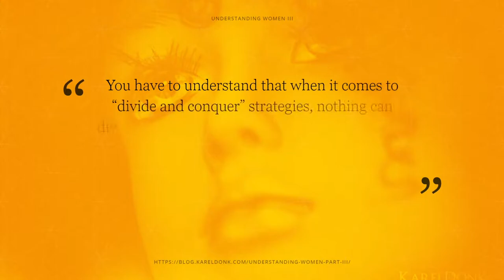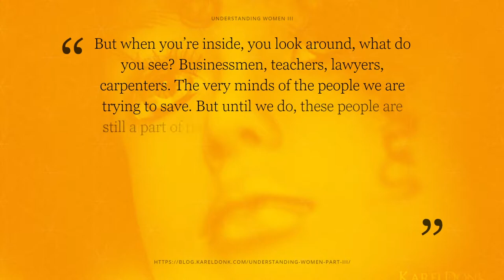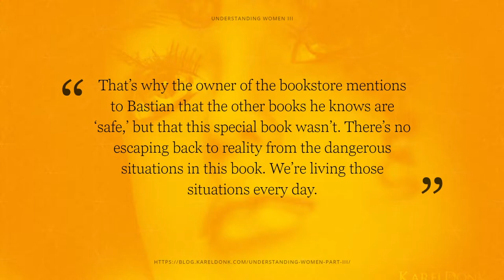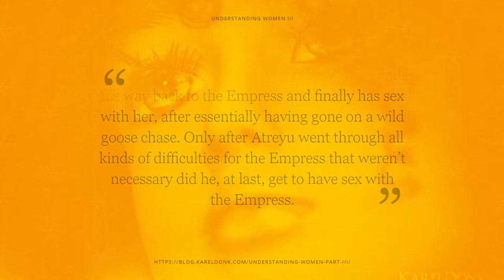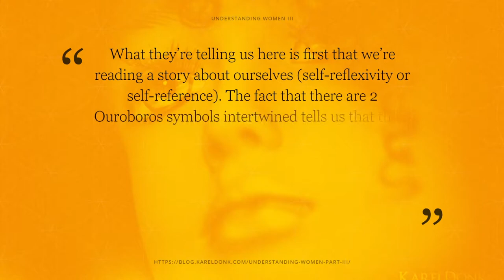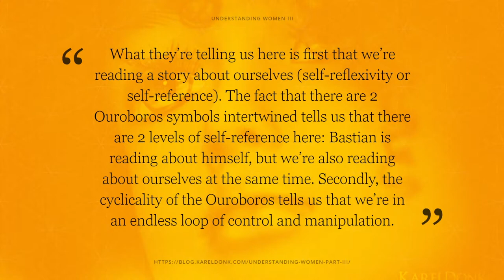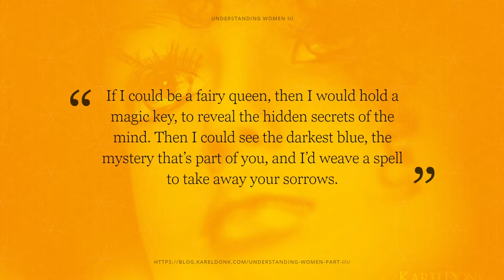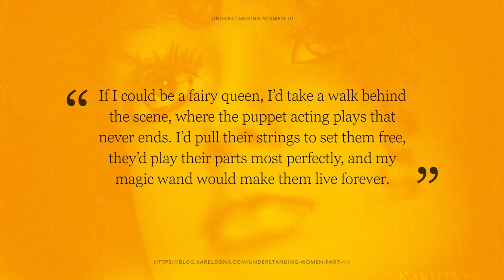Understanding Women III